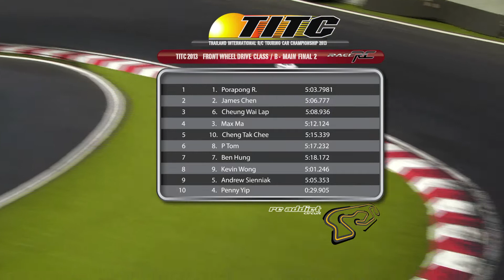TITC 2013 # FRONT WHEEL DRIVE CLASS / B - MAIN FINAL 2. (รถบังคับ)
TITC 2013 # FRONT WHEEL DRIVE CLASS / B - MAIN FINAL 2.  radio control channel.